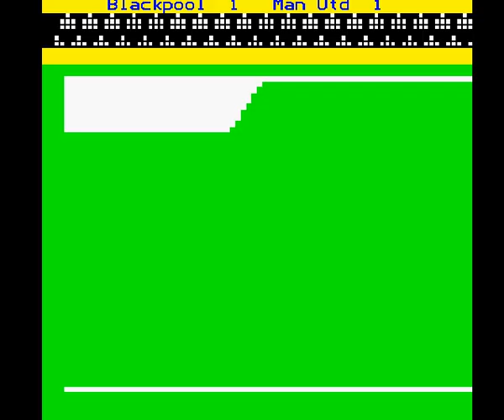BBC MICRO Football Manager (1 of 2) Blackpool v Man Utd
Football Manager
BBC Micro sports manager videogame